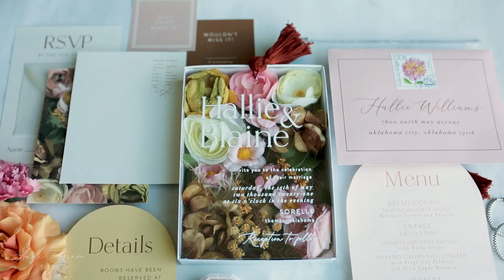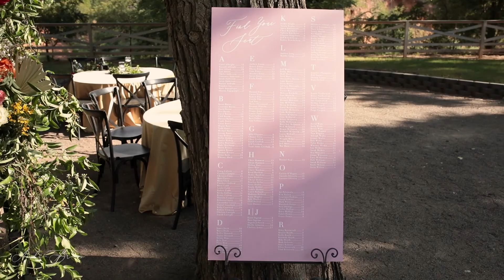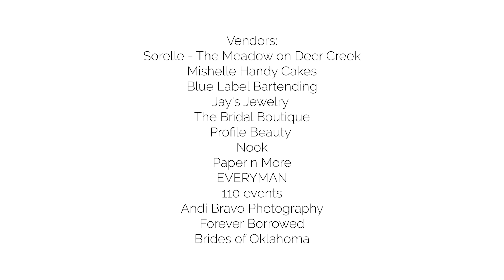The California Sunset Meets Oklahoma Landscape in a Whimsical Romance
Video // Andi Bravo Photography

With all the luxury of a West Coast wedding, this whimsical romance wedding inspiration looks like a scene straight from Napa Valley! Every detail was perfectly coordinated by Forever Borrowed, and the way that romantic florals come together with artistic design in a setting like Sorelle - The Meadow on Deer Creek makes us truly believe in this California Dreamin' styled shoot. A fanciful floral arch installation by Forever Borrowed serves as inspiration for artful elements in both paperie and dessert – a color block and flower-filled invitation suite by Paper + More as well as a three-tiered creation by Mishelle Handy Cakes adorned with a peachy floral design that looks like a hand-stitched embroidery. A whimsy-filled tablescape of embossed chargers, timeless porcelain flatware and baby pink linens from 110 events is accented by so much greenery and blooms in sunset shades that remind us of dusk over the Pacific. Delicious looking cocktails of all shapes and sizes mixed by Blue Label Bartending line an elegant gilded and glass shelf display, and if they taste nearly as good as they look, we'll take two! These models are both dressed to the nontraditional nines, and we love the light blue suit from EVERYMAN paired with the groom's floral button-up! An allover lace mermaid gown from The Bridal Boutique is the perfect attire for our faux-bride, and its open back and deep V-neck make it the perfect option for a summer wedding celebration. Keeping with color schemes, her rosy bridal lip and mauve eye look as well as a wispy updo created by Profile Beauty Nook bring just the right amount of romance to this model bride's look. Top it all off with a rock from Jay's Jewelry and some opulent earrings to match and your whimsical romance wedding day will be picture perfect just like this editorial, captured on both photo and video by the talented Andi Bravo Photography. Cheers!

Brides of Oklahoma Featured Vendors:
cake | Mishelle Handy Cakes
cocktails | Blue Label Bartending
fine jewelry | Jay's Jewelry
gown | The Bridal Boutique
hair + makeup | Profile Beauty Nook
invitation suite, seating chart | Paper + More
menswear | EVERYMAN
rentals - round tables, gold chairs, place settings, linens, lounge furniture, bar | 110 events
photographer + videographer | Andi Bravo Photography
venue | Sorelle - The Meadow on Deer Creek
design + styling, floral | Forever Borrowed